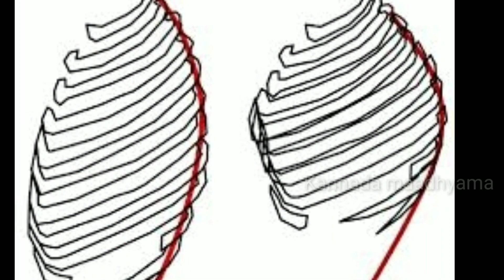ಕಾಯನ್ ಜನರ ವಿಚಿತ್ರ ಸಂಪ್ರದಾಯ amazing facts in kannada